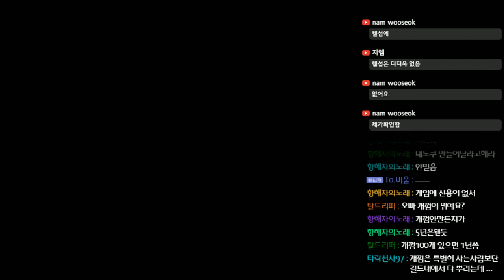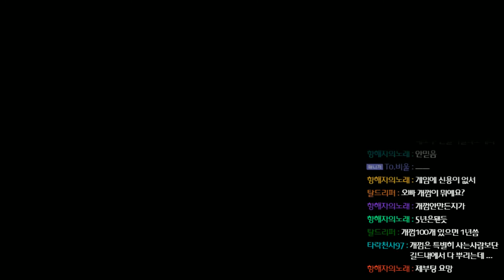[대항해시대]상급자 돈벌이 생산으로 3억을 버는법 심지어 잘 팔릴듯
랭크가 높아야 효율이 좋아 상급자로 지정했습니다.